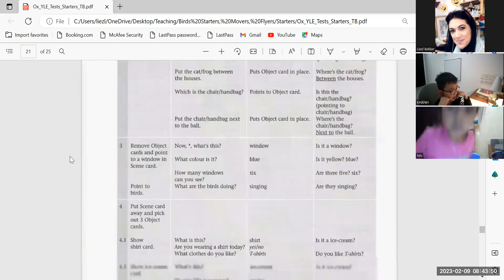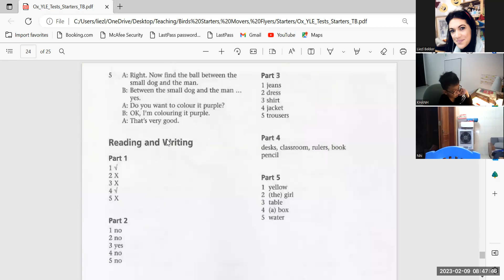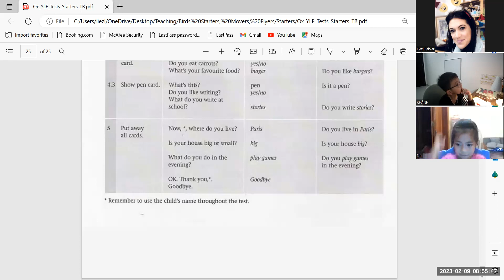Birds Flyers Khanh 4c + Bao Nhi 4c 09 02 23